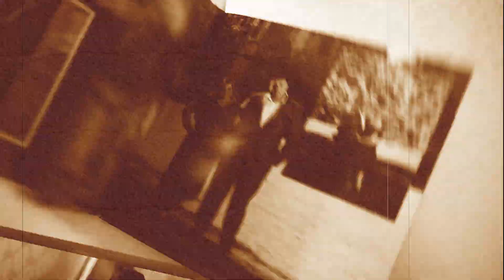Maria & Joe 10 7 17 Short Film